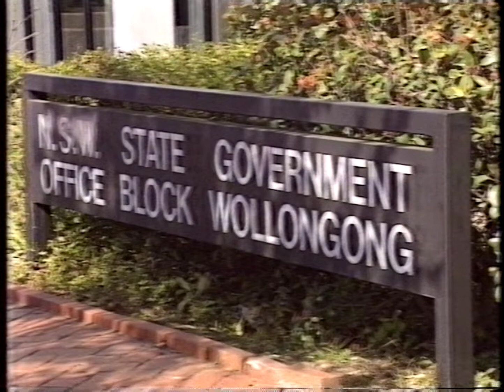WIN News Illawarra - 8:40pm News Update (8.8.1995)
With Mary Franks. Recorded off WIN Illawarra on Tuesday the 8th of August 1995.

Equipment:
Ripped from a  VHS Tape recorded in  Speed and  .
Captured on a Panasonic DMR-BWT955 Hard Drive Recorder in XP quality. Edited and Encoded on VideoReDo TVSuite and VirtualDub.